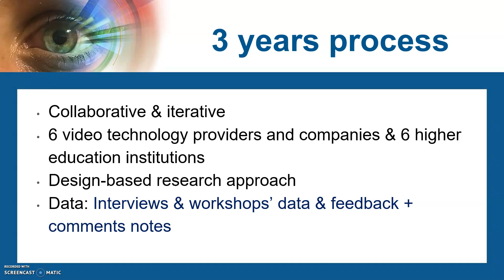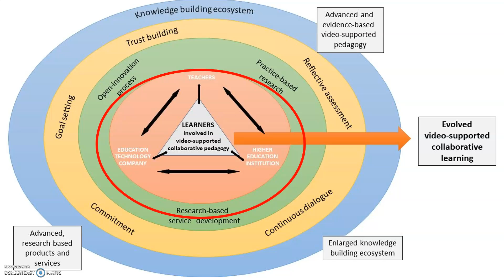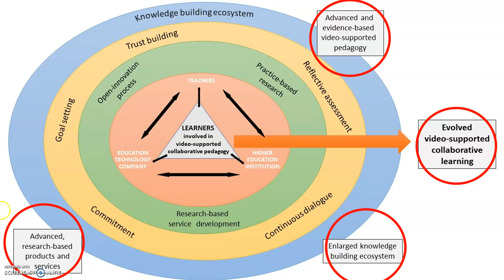Co-creation partnership model - ViSuAL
Co-creation partnership model between Higher Education Institutions and Educational Technology Companies

Sirpa Laitinen-Väänänen is a Principal Researcher at the School of Professional Teacher Education in JAMK University of Applied Sciences, Jyväskylä, Finland.

More about Video-Supported Education Alliance on ViSuAL project (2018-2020, Erasmus+)